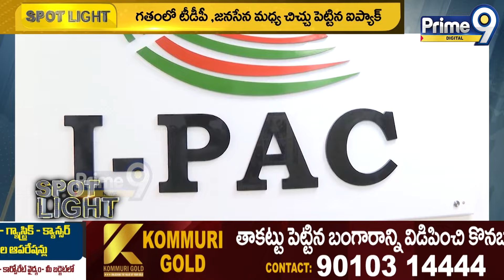I-PAC: మళ్ళీ ఐప్యాక్.. కూటమి చీల్చే కుట్ర..? | AP Politics | Prime9 Digital